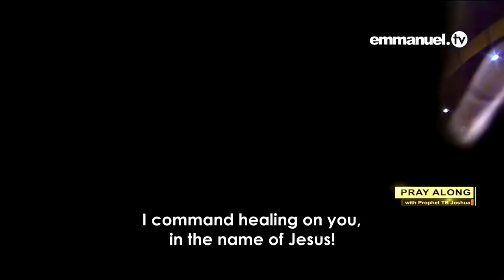JOIN ME IN PRAYER - T.B Joshua Viewers Prayer